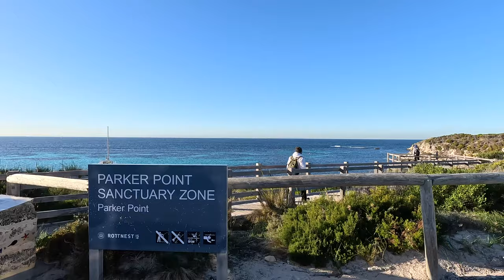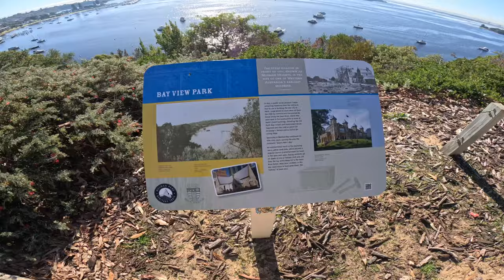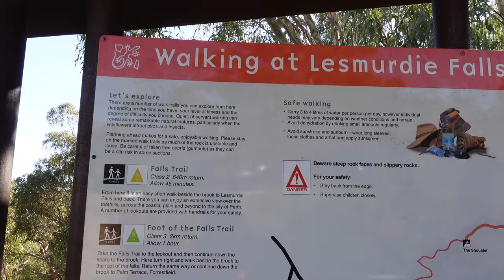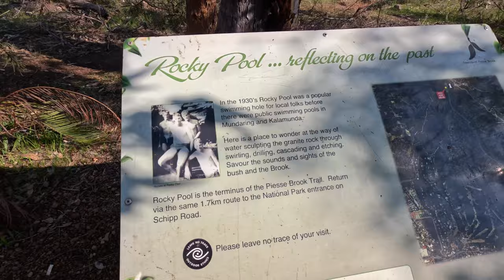ROTTNEST ISLAND | the BEST snorkelling spot on the island! Exploring PERTH & Nambung National Park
This week we show you our guide to exploring Rottnest island, showing you OUR favourite snorkelling spot. We take you to Perths must see sites including Kings park and local waterfalls. After our car & van service is complete we head up to Nambung National Park to see the amazing pinnacles.